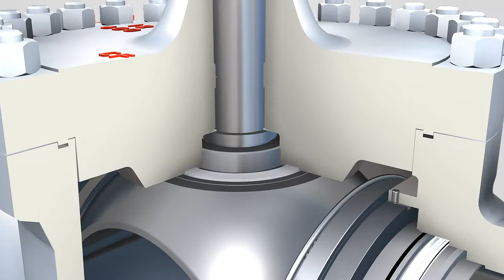CG(CENGON) Top entry ball valve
API6D Design

One piece type body

Emergency sealant injection

Cavity pressure self relief

Ultrasonic test and Radiographic test

Low Fugitive Emission Packing

Blow Out Proof Stem Design

Low temperature ball valve

Fire-safe Certified API 607

Anti-Static Device